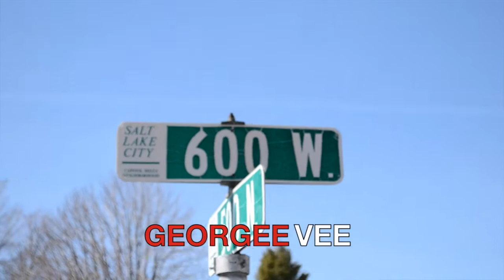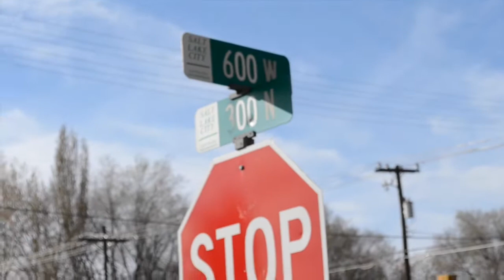600 WEST FEAT. T BIRD *Official Video*